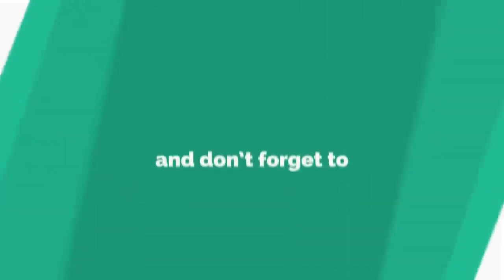WBP Mock Interview Part- 2 || এভাবে ইন্টারভিউ দিলে 12+ নিশ্চিত || All About Profit || Target 12+